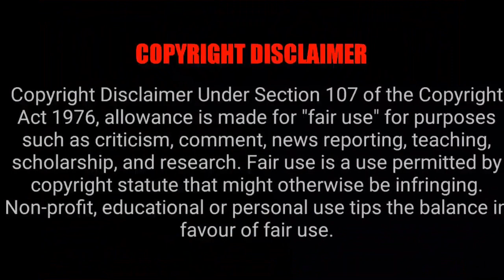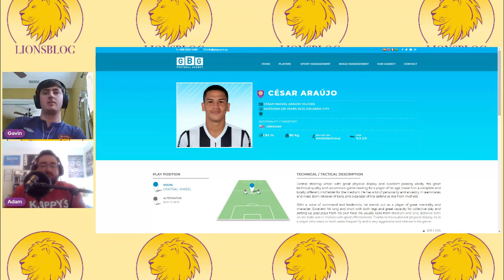Scouting Cesar Araujo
Gavin and Adam give their thoughts on Orlando City's new midfielder Cesar Araujo